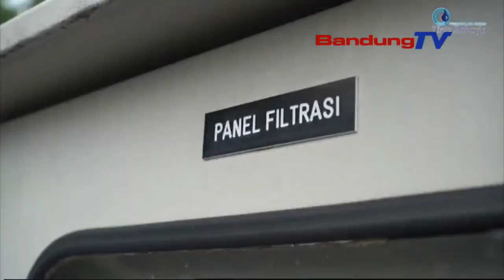PERLUAS PELAYANAN AIR BERSIH, PEMKAB BANDUNG TAMBAH PENYERTAAN MODAL